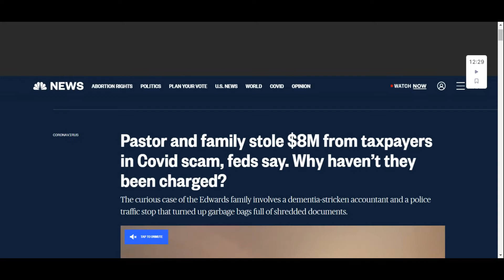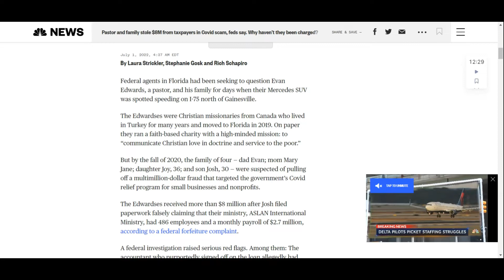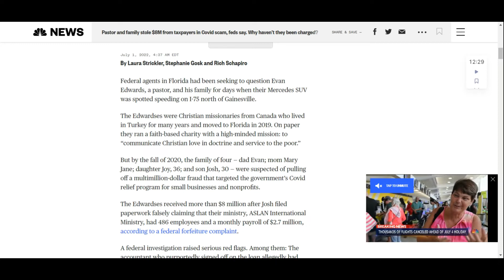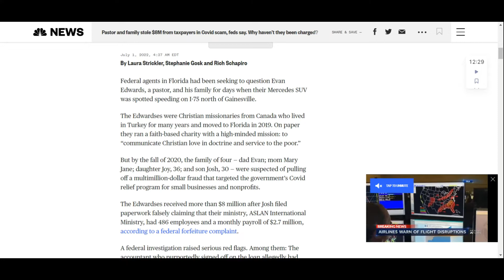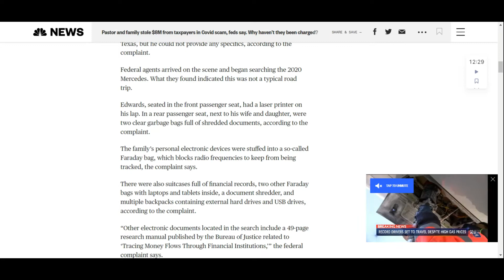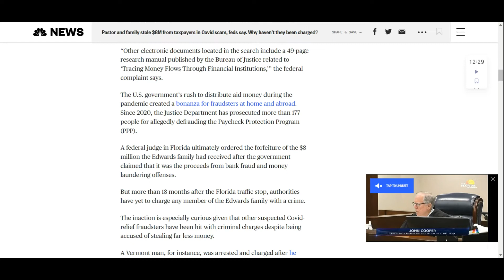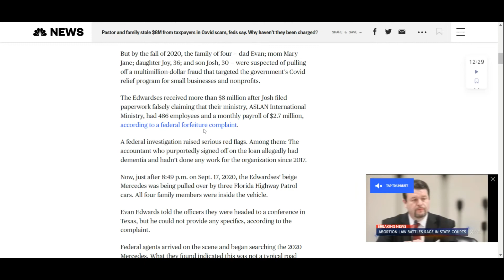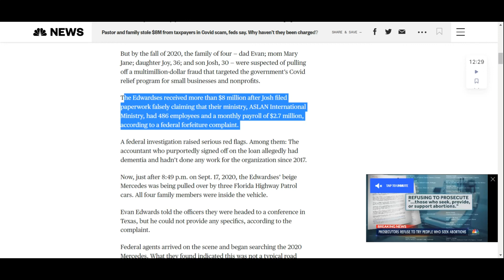PASTOR STOLE $8 MILLION IN COVID RELIEF FROM TAXPAYERS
Yet the house of God is being used a temple for thieves. This story is wild!